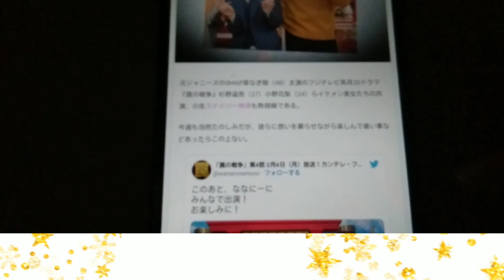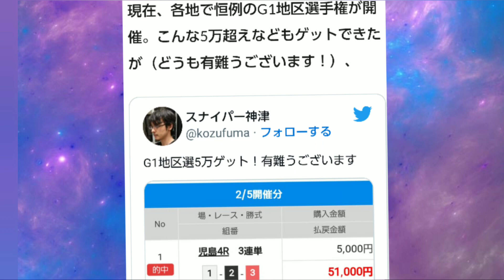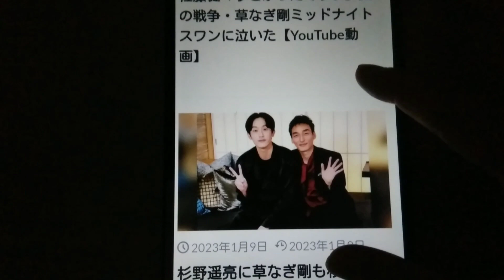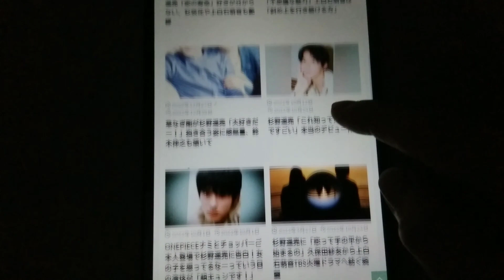草なぎ剛、杉野遥亮、小野花梨『罠の戦争』SMAPイケメン美女パワーで！G1地区選手権5万GET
元ジャニーズのSMAP草なぎ剛（48）主演フジテレビ月10ドラマ『罠の戦争』杉野遥亮（27）小野花梨（24）らイケメン美女たちの共演、熱視線である。今週も勿論たのしみだが、彼らに想いを馳せながら楽しんで善い事などあったらこの上ない。